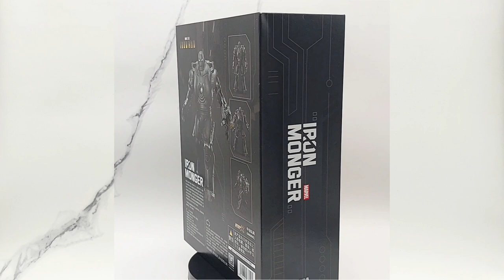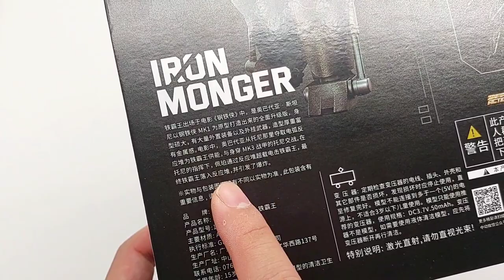BANYAK YANG KECEWA, YAKIN? | IRON MONGER LED 1/10 SCALE ZD TOYS IRON MAN UNBOXING & REVIEW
Katanya banyak yang kecewa sama figure ini. Yakin??? Yuk simak Iron Monger LED 1/10 scale dari zd toys fil  iron man. Unboxing & Review.

iron monger,zd toys iron monger,unboxing iron monger action figure,zd toys iron monger unboxing,iron monger unboxing